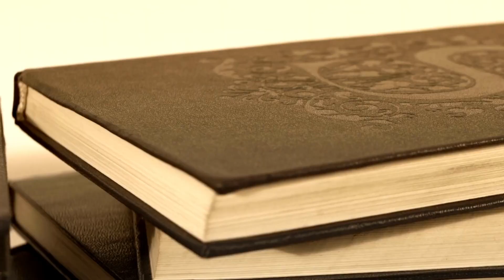Mein LESEMONAT Mai 2023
In diesem Video zeige ich euch meine gelesenen und gehörten Bücher im Mai.